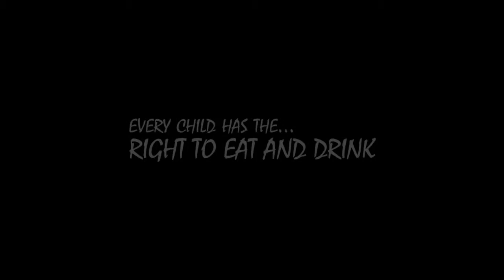THORNS - trailer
A short film made to raise an awareness of Child Labour & Trafficking. Directed by Jumic Emma Anderson